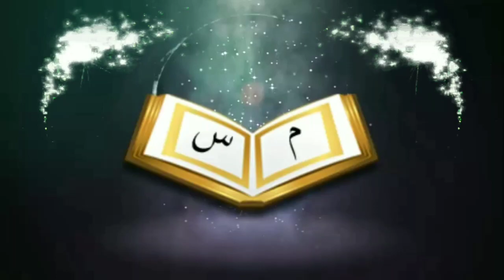আল্লাহ কেন আদম (আঃ) সৃষ্টি করলেনᴴᴰ┇by জামাল গাজী ইবনে সফিউল্লাহ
Why did allah create Adam ?

আল্লাহ সর্বপ্রথম কি সৃষ্টি করেছেন

What is the first_thing

👋 yeamul islam 👋